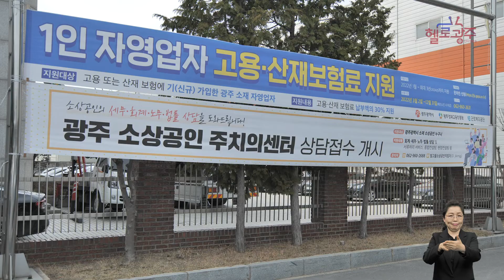☑220322 오늘광주는 : 광주시, 소상공인 지원 적극 나서